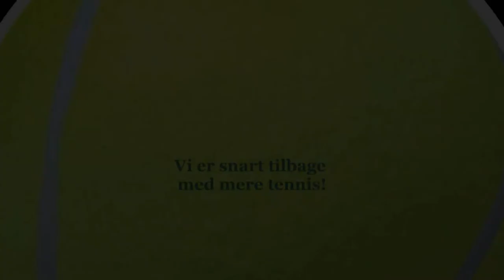Andy Murray (GBR) vs. Jannik Sinner (ITA)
Stockholm Open 2021

Due to photo ban from previous OK shot angle, there is only 1st set of this match !
Very unfortunate !
På grund av fotoförbud från tidigare OK skottvinkel finns det bara 1:a setet av denna match ! Mycket olyckligt!
På grund af fotoforbud fra tidligere OK skudvinkel, er der bare 1. sæt af denne kamp!
Meget beklageligt!

Photo, video, cut and editing: Georg Beyer Clausen, Stockholm